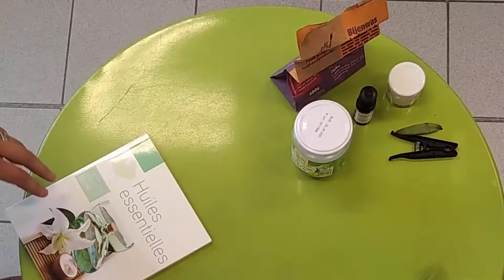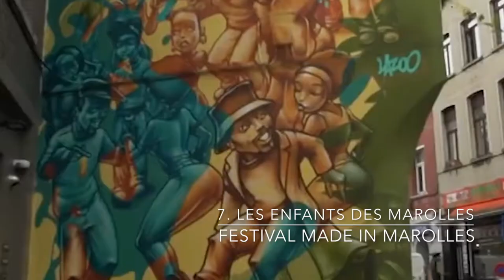Aankondiging van de laureaten - Made in Marollen 3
Samenvatting van de video van de winnaars